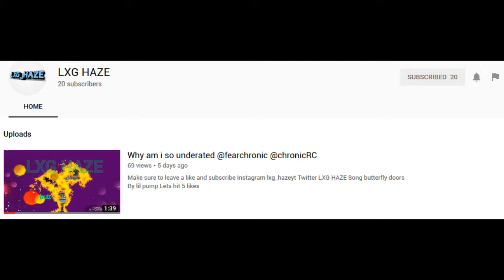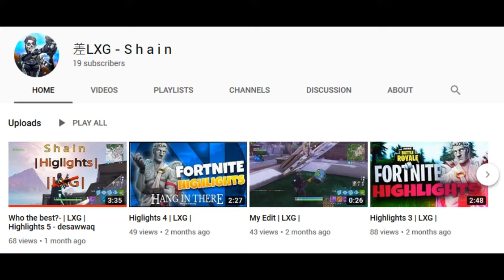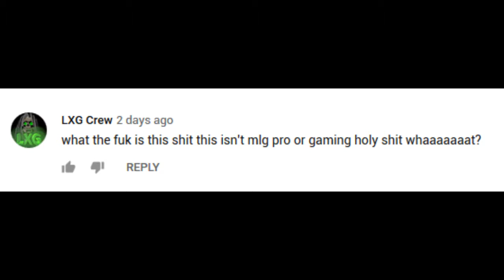LXG WORLDWIDE UPDATE - DLC CREW MEMBERS?!?!? 🧝‍♂️🧛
gaminglxg wants 2 taek our name...
but there no stoppin us cuz we a rl legion

REAL LXG CREW MEMERS IN CAN BE CHECKED OUT BELOW

stil no link yet 4 lxgesus

MUSIC CREDZ